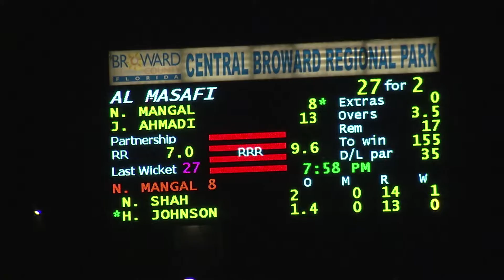2016 US OPEN Championship Game Part4